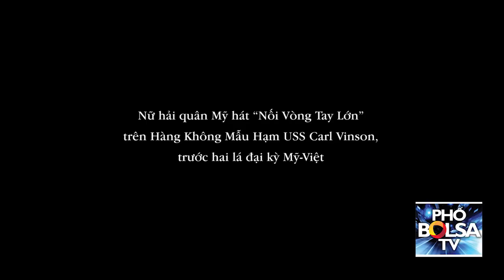Nữ hải quân Mỹ hát “Nối Vòng Tay Lớn” trên tàu sân bay trước đại kỳ Mỹ-Việt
Nữ hải quân Mỹ hát “Nối Vòng Tay Lớn” trên Hàng Không Mẫu Hạm USS Carl Vinson, trước hai lá đại kỳ Mỹ-Việt